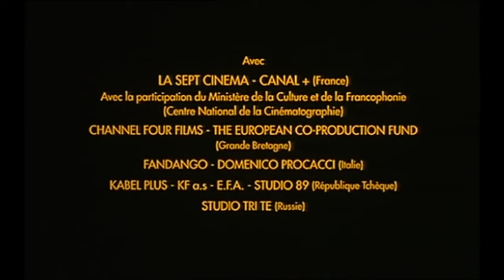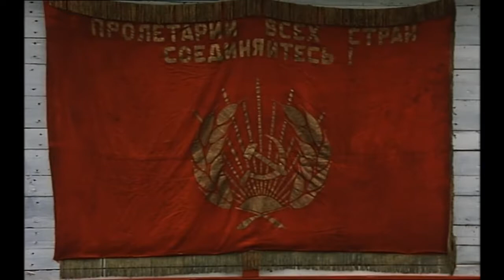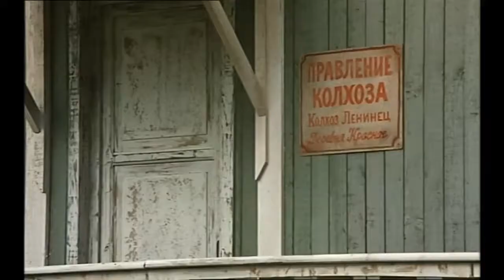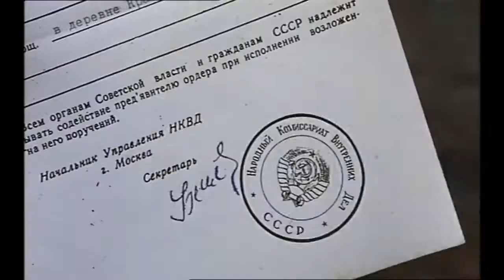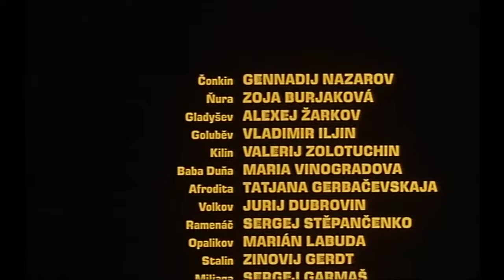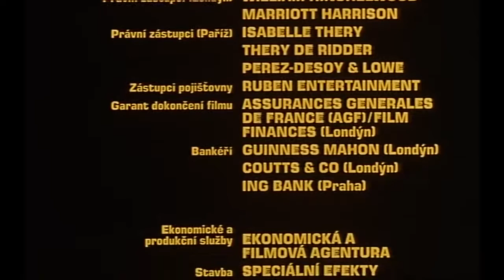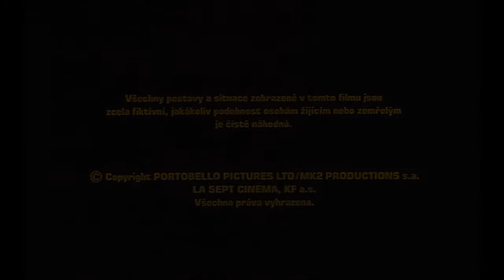Actie en buitengewone avonturen van de soldaat Ivan Chonkina (1994)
De tijd van actie is 1941, het begin van de oorlog. De scène is het dorp rood, waar de betrekkingen van de hoofdrolspelers van de film, Red Wani Chonkina en Njury Belashova, en de stad van de district van schuld met karakteristieke levensstijlen van die leeftijd, de administratie-district Mac (b) en Afschrikking is het district afdeling van de NKVD. Een simpel misverstand gerezen het goede, grappige verhaal van charmante Village People, over de belachelijke situaties die ze af en toe krijgen in. De komische en tragische situaties onverwacht worden opgelost door de opdracht en van de dezelfde onvoorspelbare Russische ziel.